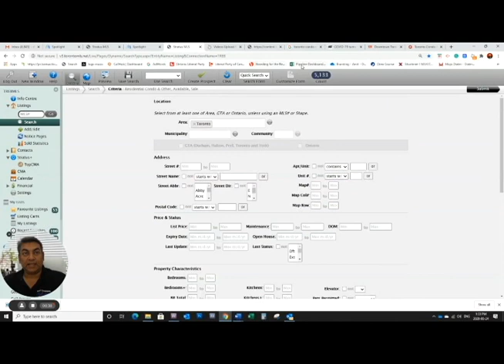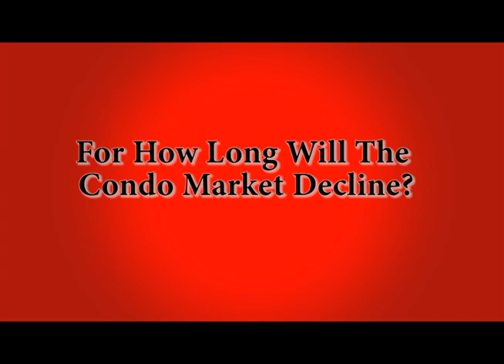Condo Market on A Decline Trend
Top REMAX Realtor. A Well Known Broker Amit Dhingra.